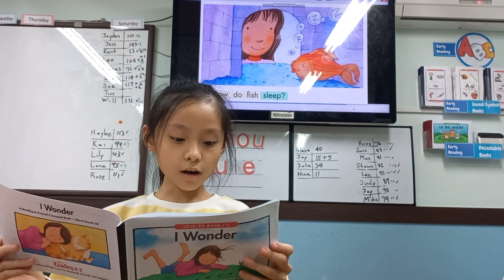I Wonder ‐ Luna